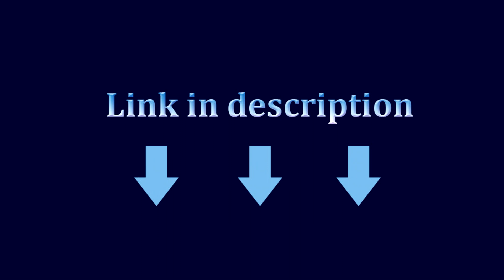FREETIGER FT903 D2 folding knife, ball bearing, tactical pocket tool.